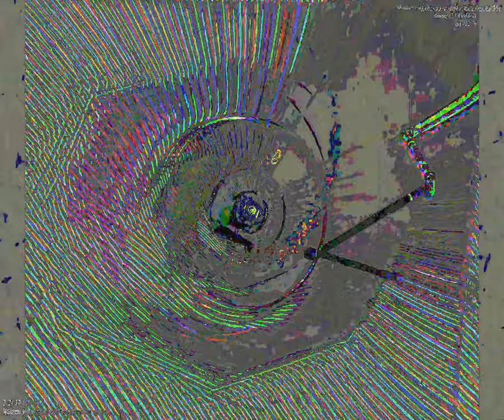[EPILEPSY WARNING] Movie 23 09 24 14h28m49s